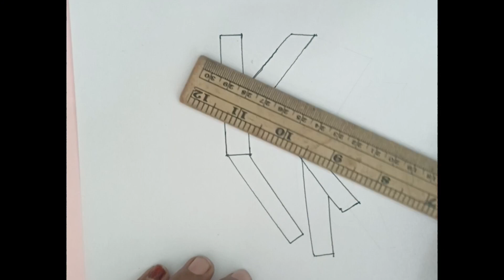How to write 3d Letter "K" in a easy way | 3D art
in my this video I write beautiful letter k in 3D style
simple way for beginners to write 3D Letter K